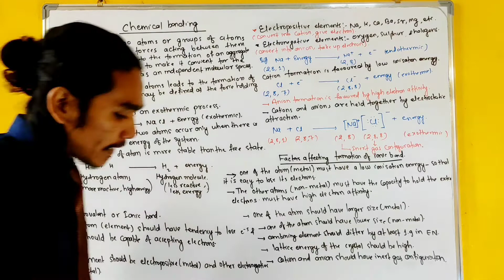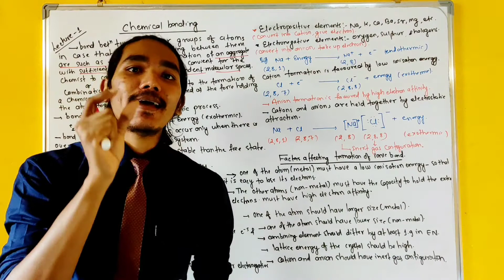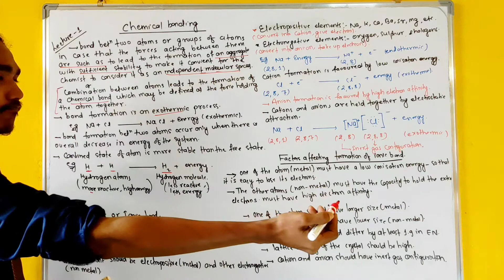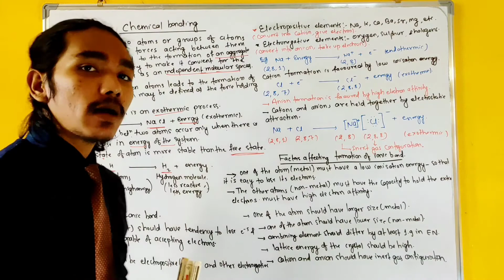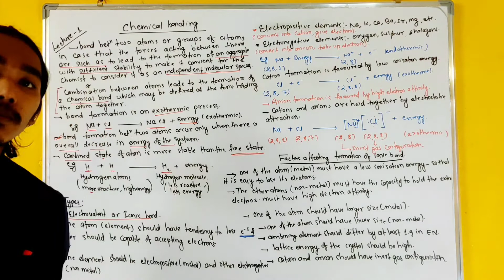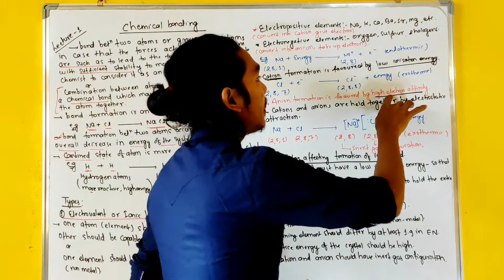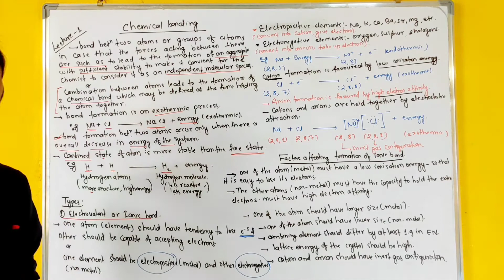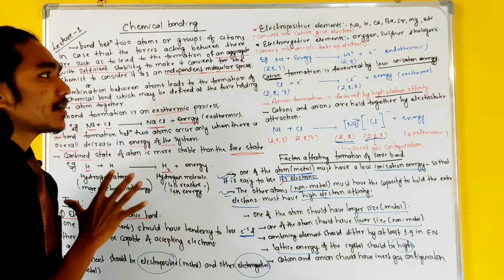Ionic Bond Or Electrovalent bond In Chemistry | Definition |Types | Examples | Free Energy Change -1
Hello Students Namaste, today in this video we are going to discuss important questions.